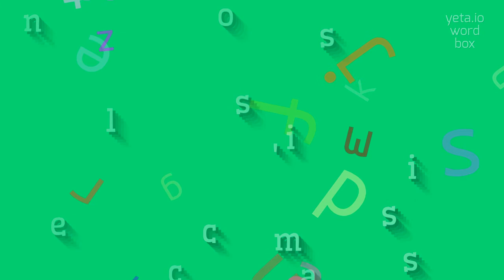How to say "neoclassicism's"! (High Quality Voices)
Watch in this video how to say and pronounce "neoclassicism's"!